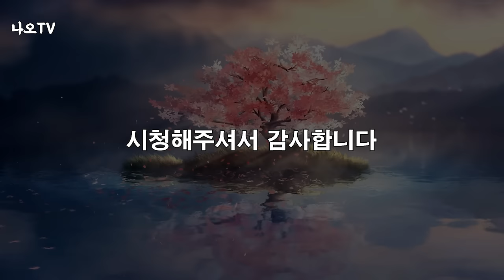나이들수록 꼭 이렇게 하세요 l 늙어서도 계속 보고 싶은 부모가 되는 방법 l 100살까지 건강하게 사는 비결 l 황창연 신부 행복특강 l 오디오북 l 강연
나이가 들수록 무기력증에 빠지고
그 다음에 우울증으로 발전하게 된다고 합니다
감사합니다.

🕐 타임라인 🕐
00:00 하이라이트
00:25 황창연 신부님 행복특강
40:02 나오티비 견해
40:37 반복재생